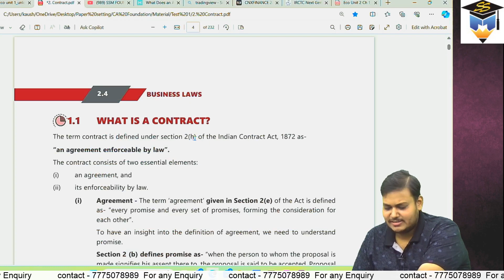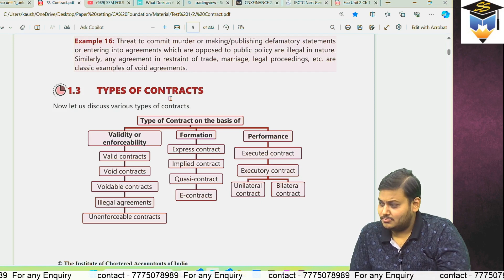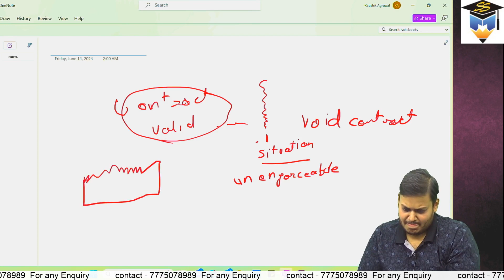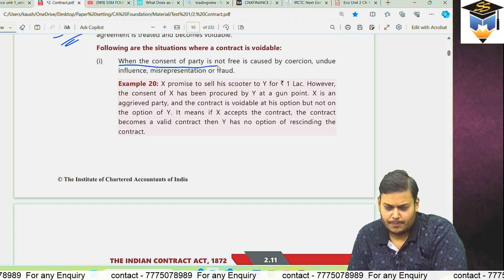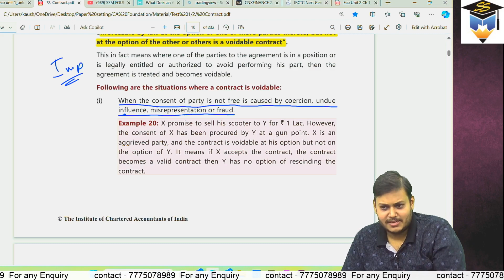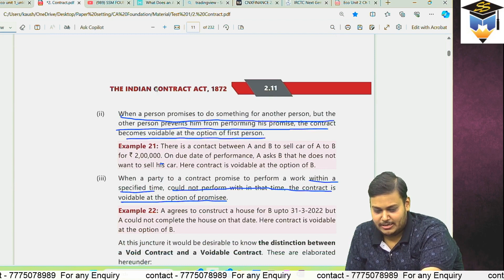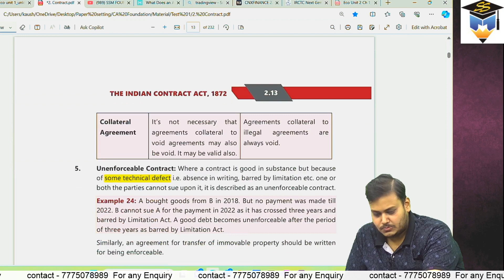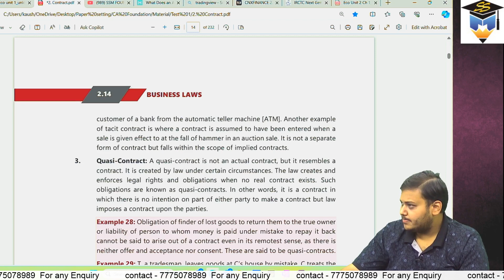CA Foundation| Business Laws | Lec 6 | For Jan 2025 | CA Kaushik Agrawal